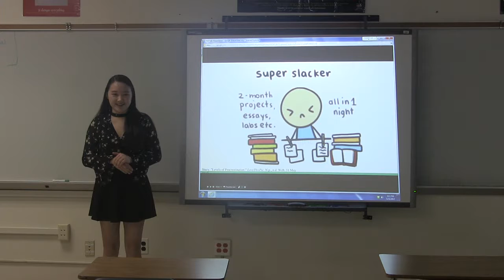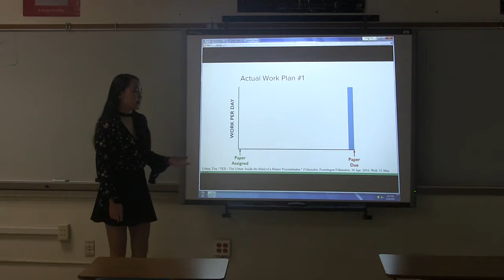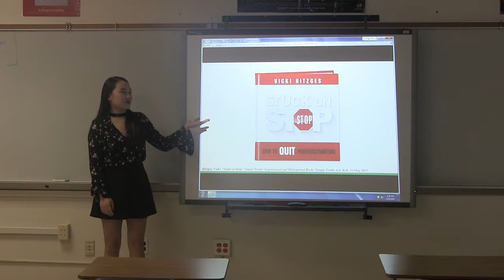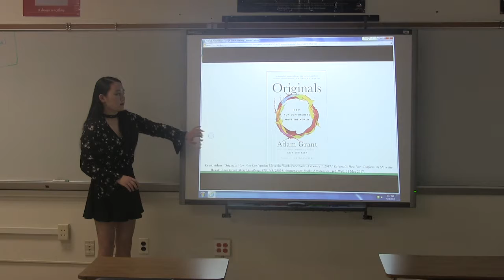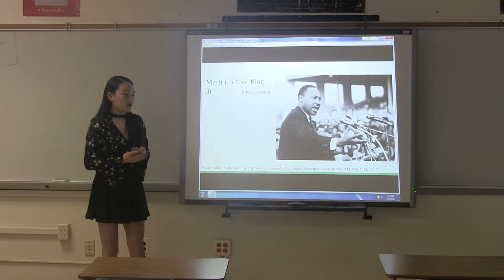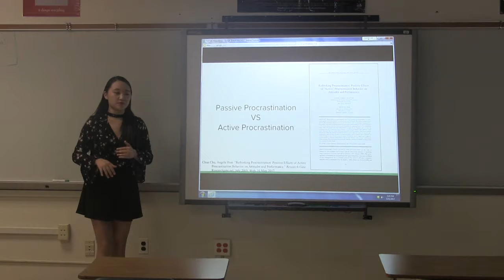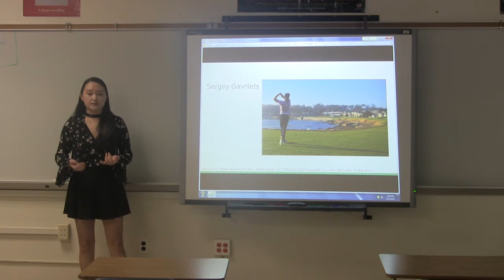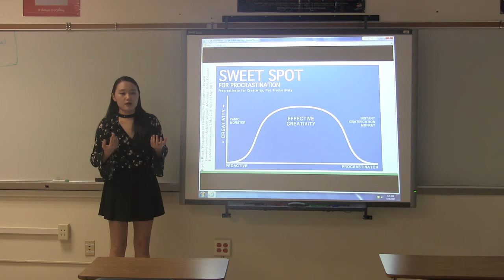Amanda Kim: Putting Things off- The Right Way